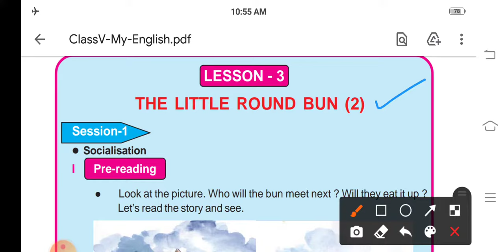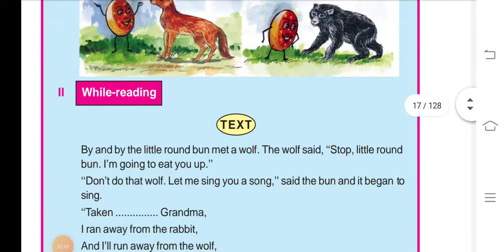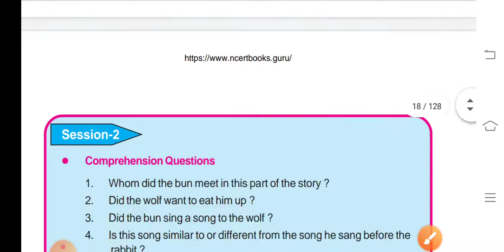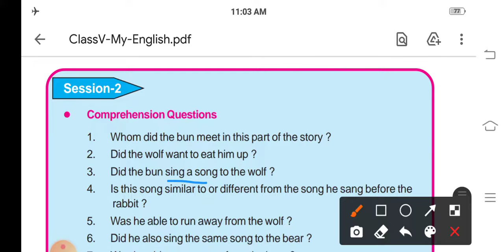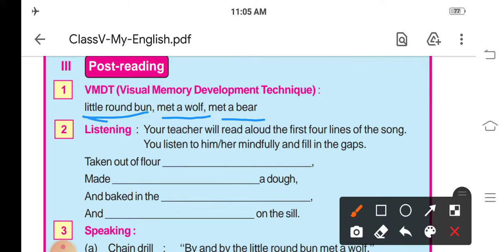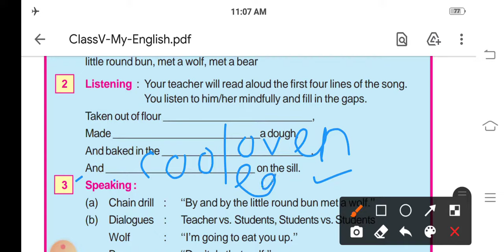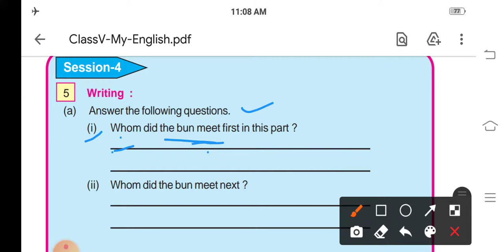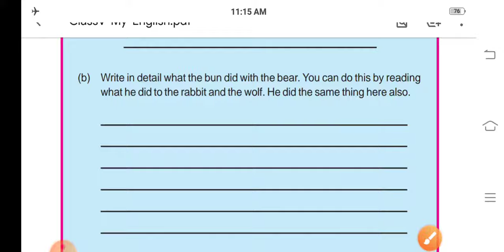Class-5: ENGLISH: Lesson-3 : "The Little Round Bun"(3): Session- 1,2,3 & 4 :Odia Medium